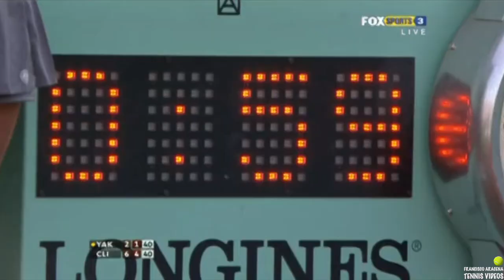Kim Clijsters vs Anastasiya Yakimova - 2011 Roland Garros 1R - Highlights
For the first round of Roland Garros  2011, Kim Clijsters vs Anastasiya Yakimova.
I saw Kim with problems in this match, her flat shots did not hurt, she had difficults to finish the points, probably the humidity or some physical problem could affect her that day.